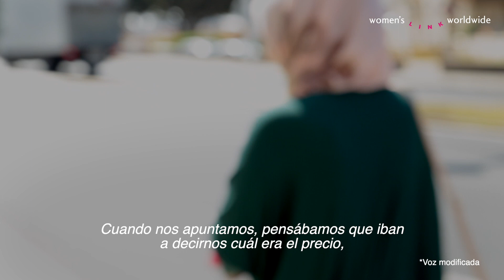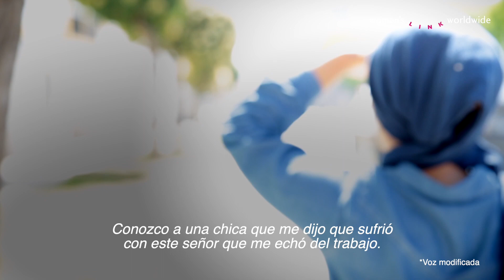Temporeras de la fresa en España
Women’s Link representa a cuatro trabajadoras de la fresa que denunciaron explotación laboral y acoso sexual en España en el año 2018.

Denunciamos que el modelo de negocio de la industria de la fresa en España vulnera los derechos de las temporeras marroquíes y otras personas migrantes.

Reclamamos la responsabilidad del Estado español y de las empresas para asegurar que los derechos de las trabajadoras se respeten, por encima de intereses económicos o empresariales.

Women’s Link Worldwide es una organización internacional que usa el poder del derecho para promover un cambio social que favorezca los derechos de las mujeres y las niñas, en especial de aquellas que enfrentan múltiples desigualdades. Más info: womenslinkworldwide.org

Women’s Link Worldwide is an international organization that uses the power of the law to promote social change that advances the human rights of women and girls, especially those facing multiple inequalities.